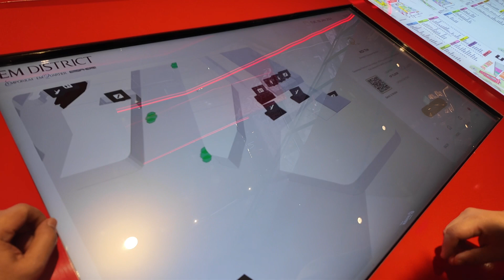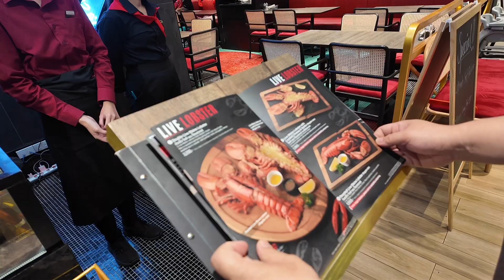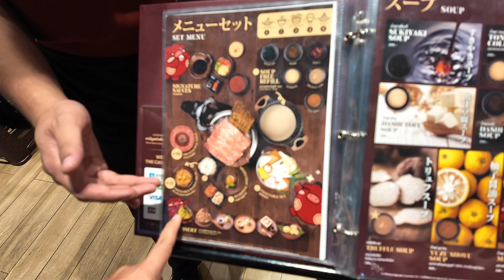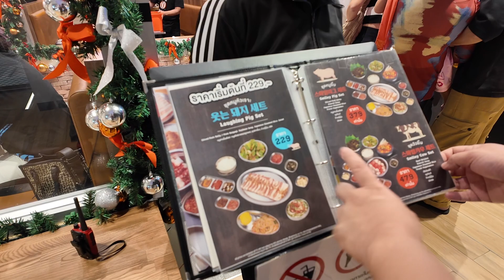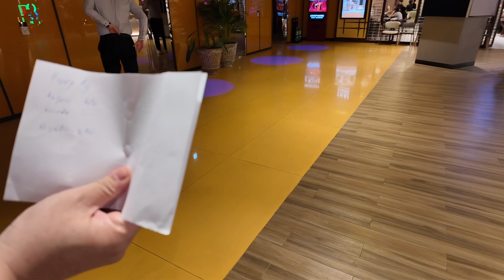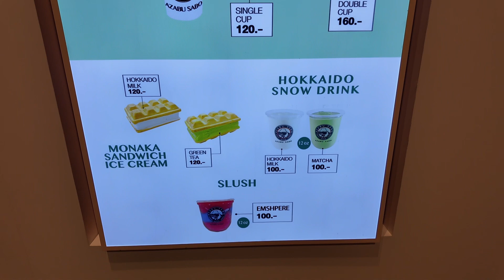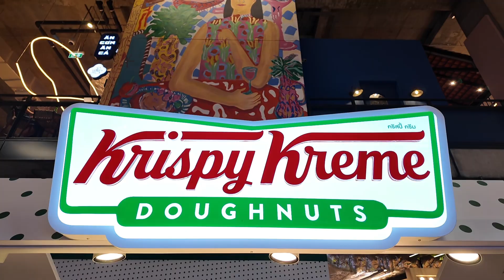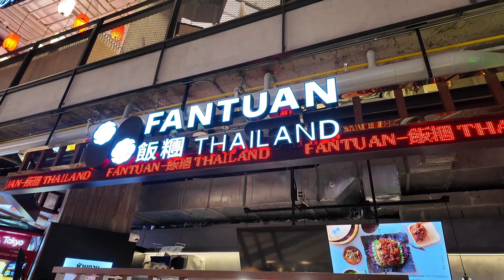แนวหน้าพาชิม HAPPY PIG ร้านน่าไปโดนที่ห้างเปิดใหม่ เอ็มซะเฟียร์ ย่านสุขุมวิทจ้าาา